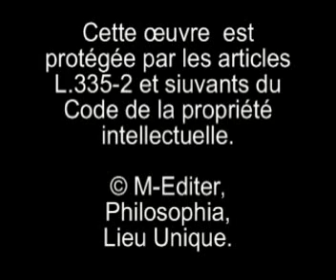La joie de vivre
Présentation : La joie de vivre (d'être au monde) n'est pas la simple joie d'avoir. Il y a dans sa jubilation même un accent de gravité et son alléluia s'enlève sur fond de de profundis. « Dilatation de l'âme », c'est bien cependant la plénitude et non la finitude qu'elle exprime, dans le moment où son affect semble distendre l'espace et suspendre le poids du temps. Elle fait sentir ainsi à l'existant la puissance de son conatus et, lyrique, le dispose au cantus. Si elle n'est pas ce dont peut librement décider le sujet, le pathos qui lui est propre est néanmoins solidaire, dans sa floraison, de l'éthos qu'une conduite de vie s'emploie à aménager en sa faveur.

Extrait vidéo d'une conférence donnée lors des Rencontres de Sophie qui avaient pour thème "Vivre et mourir", à Nantes, en mars 2009 et publiée aux Éditions M-Éditer.

En savoir plus sur le projet éditorial dans lequel s'inscrit ce titre